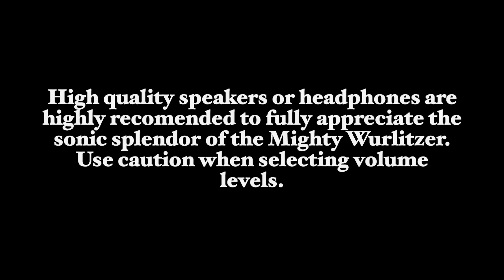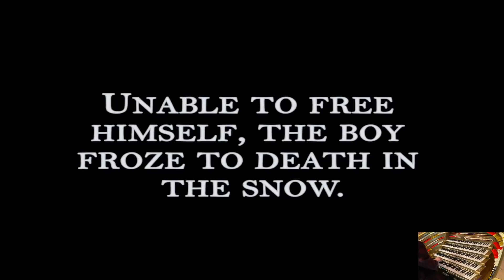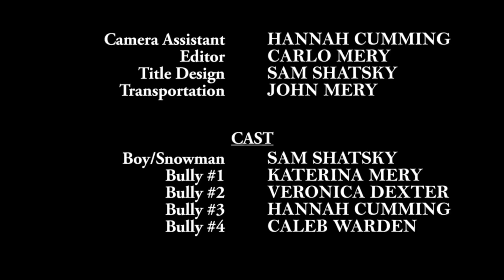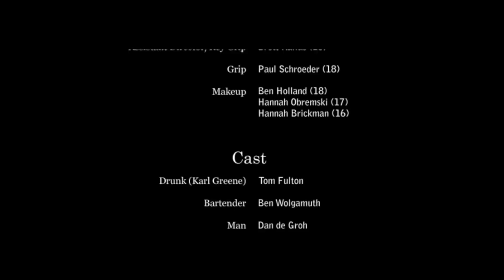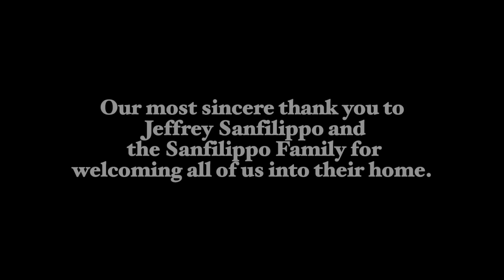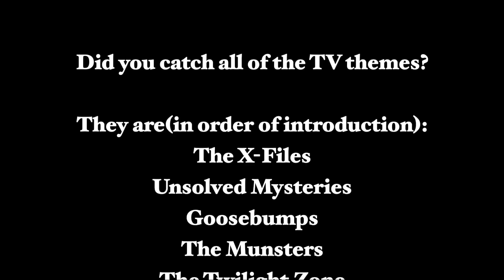Sanfilippo Foundation - 2020 Wurlitzer Theater Pipe Organ Halloween Concert, 3 under 34.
Sanfilippo Wurlitzer Theater Organ Concert: Three Organists all under the age of 34 years perform on the Sanfilippo Wurlitzer, 1927 Knabe Concert Grande, and drums: Nathan Avakian, Nicholas Renkosik, and Zach Frame. If you enjoy the concert please make a donation in support of the Foundation's work by donating
Proceeds benefit the Foundation's work with charities who serve Children & Families, Health & Human Services, and Arts & Culture. It's been a tough year for all nonprofit charities, and our ability to assist is helped by your generous support. Thank you.
This video contains some footage of the private home, a couple of short silent movies with Wurlitzer accompaniment, and 3 versatile musicians. Stick around for the entire concert as it's full of surprises and awesome music. Happy Halloween!